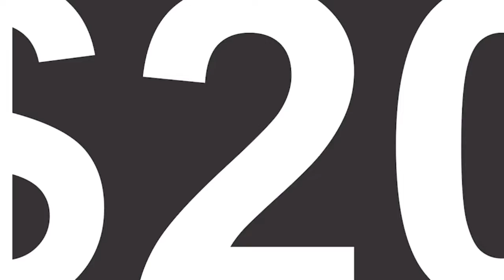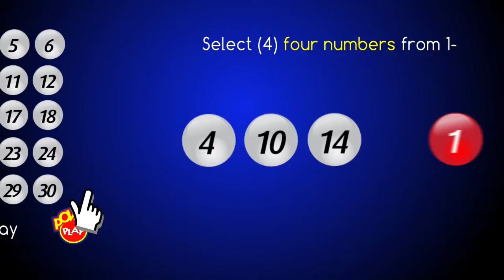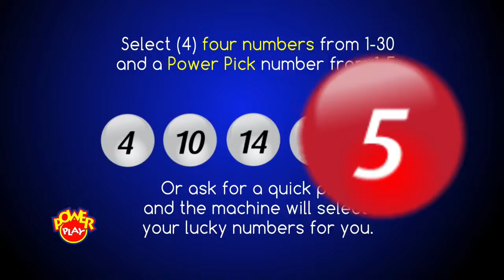SNL MIDDAY DRAW 20th December 2017